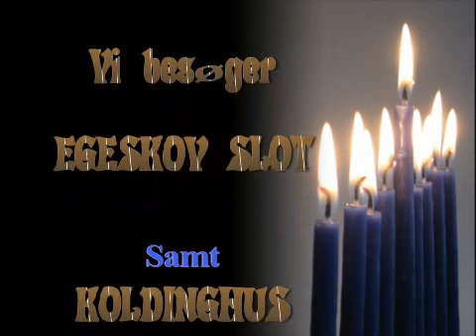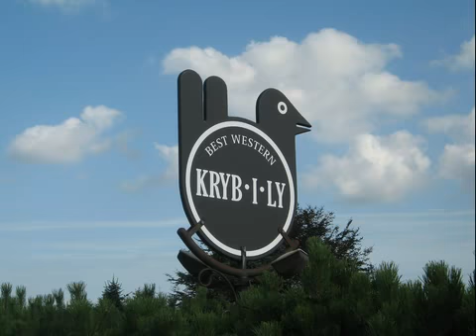egeskov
Egeskov Koldinghus Flensborg